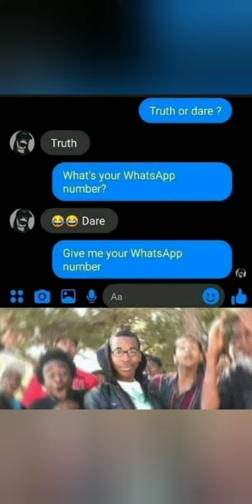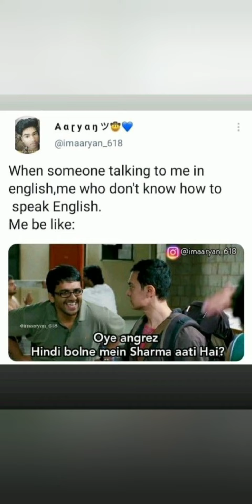funny memes that will make you laugh 😂😂#23